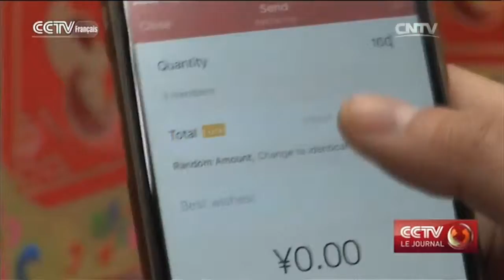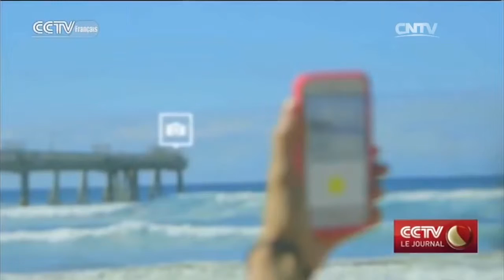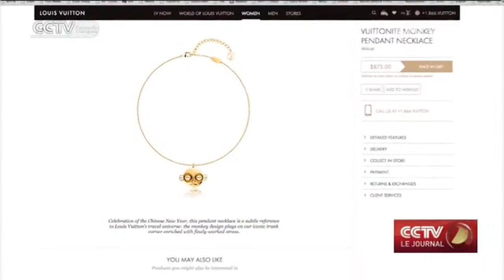CCTV Le journal 13h 02/09/2016，présenté par：Raïssa Girondin